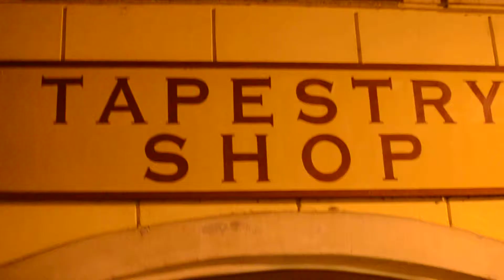Prague Tapestry Shop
A peek inside Prague Tapestry Shop